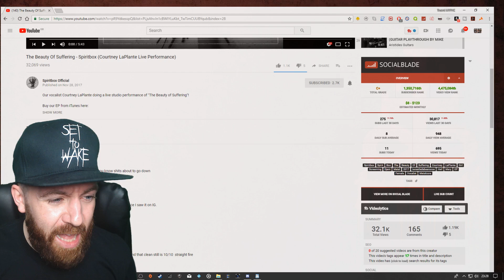The Beauty Of Suffering - Spiritbox (Courtney LaPlante Live Performance) - [TRUANT]